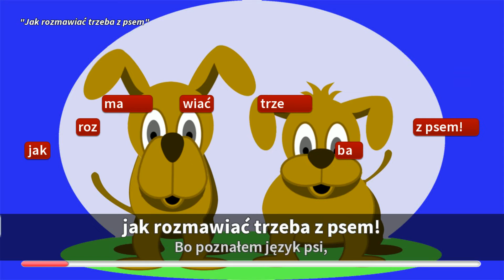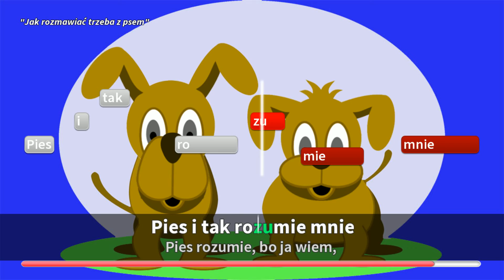Akademia Pana Kleksa - Jak rozmawiać trzeba z psem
Wy nie wiecie a ja wiem
Jak rozmawiać trzeba z psem
Bo poznałem język psi
Gdy mieszkałem w pewnej wsi
A więc wołam: "Do mnie psie"
I już pies odzywa się
Potem wołam: "Hopsasa"
I już mam przy sobie psa
A gdy powiem: "Cicho leż"
Leżę ja i pies mój też
Kiedy dłoń wyciągam doń
Grzecznie liże moją dłoń
I zabawnie szczerzy kły
Choć nie bywa nigdy zły
Gdy psu kość dam, pies ją ssie
Bo to są zwyczaje psie
Gdy pisałem wierszyk ten
Pies u nóg mych zapadł w sen
Potem wstał, wyprężył grzbiet
Żebym z nim na na spacer szedł
Szliśmy razem, ja i on
Pies przestraszył stado wron
On ujadał, a ja nie
Pies i tak rozumie mnie
Pies rozumie bo ja wiem